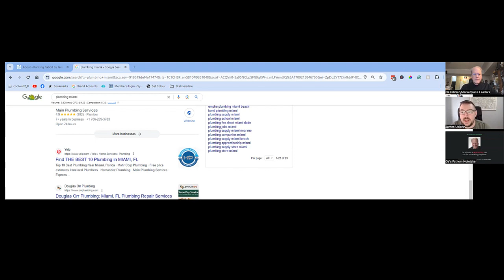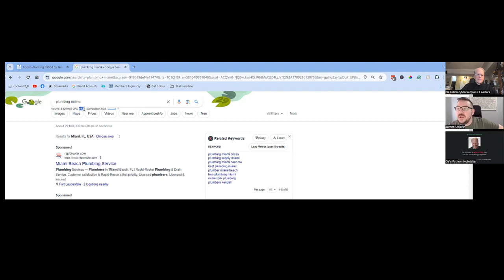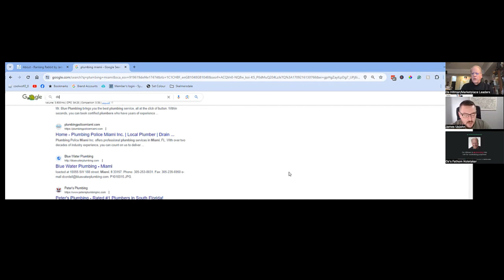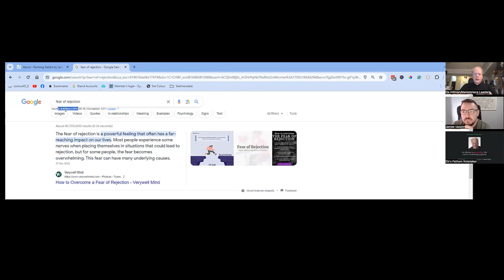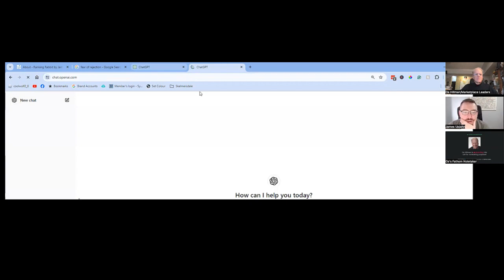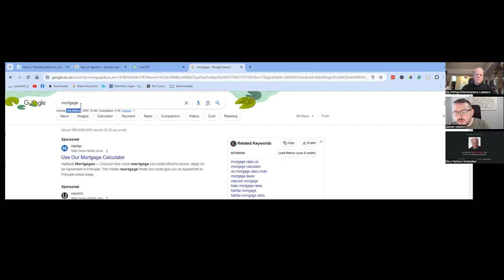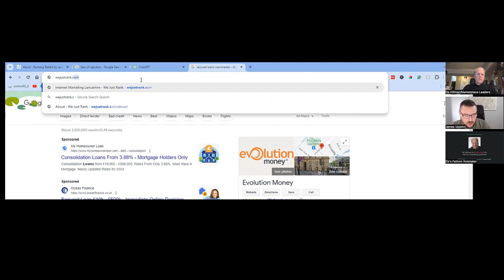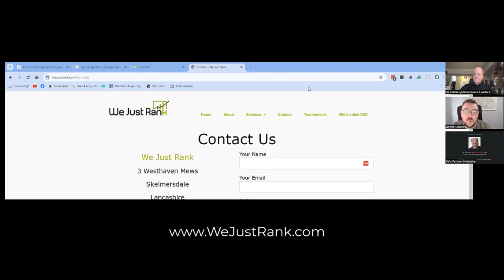How to Build Traffic to Your Website Using SEO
Do you have a website or manage a website? If so, this week’s podcast is for you. SEO, Search Engine Optimization is how Google ranks companies when someone is searching for a product, service or topic. These terms are what people are searching for in Google searches.

James Upjohn provides an overview of SEO, explaining how search engines work and the importance of ranking highly in organic search results. He introduced his background helping companies improve their search engine rankings through on-page optimization and content strategies.

We use James’s services to help build traffic to our own websites. In this podcast James will reveal secrets to building traffic your website. James also shows us how to use ChatGPT AI to generate optimized content around keywords that an SEO specialist could then publish after further refinement. This reduces costs compared to hiring writers while providing a framework for high-quality content.

James explained how Google Analytics provides free and valuable data for SEOs and clients to analyze traffic and user behavior. This helps identify underperforming pages and guides further optimization efforts to continually improve rankings and business metrics.